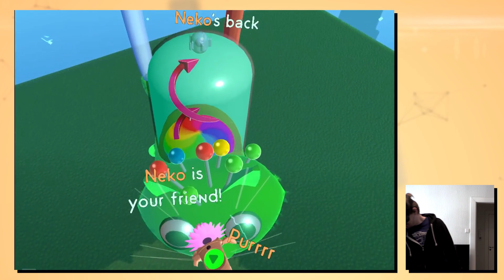Fantastic Contraption og Job Simulator - Guide til virtual reality (episode 3)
Vi durer videre i jakten på gode VR-opplevelser, og i dagens episode ser vi på to spill som enkelte har fått gratis i forhåndsbestillingene sine. Er de verdt å teste?

Vi i Level Up har gått indie, og trenger DIN hjelp for å jobbe på heltid med å lage spillvideo og sånt. Du kan støtte oss med noen slanter i måneden på